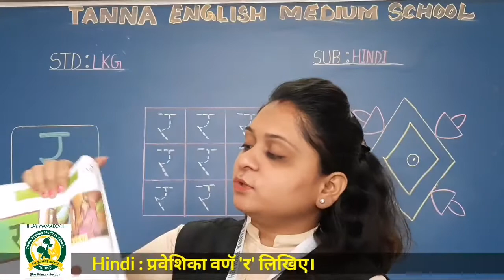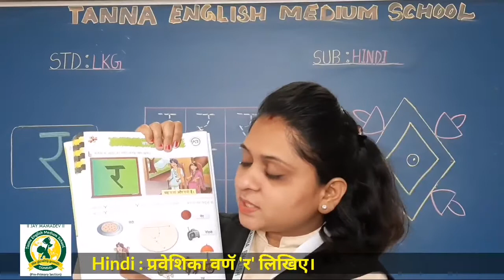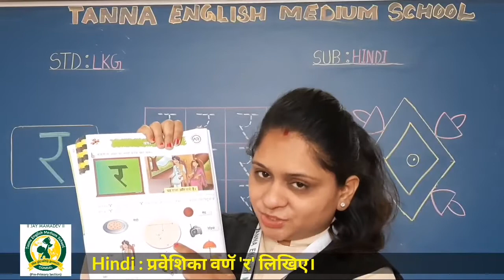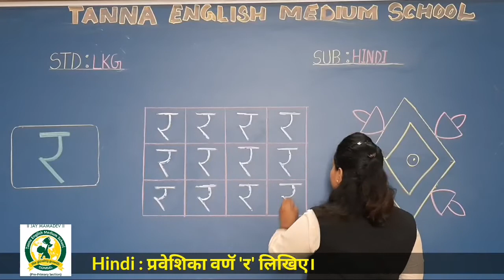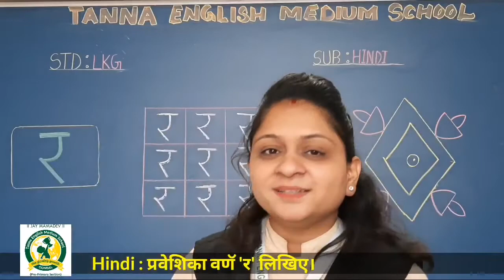17_Feb LKG A Hindi प्रवेशिका वर्ण र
प्रवेशिका वर्ण र